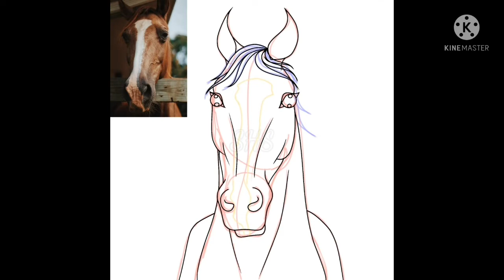Chestnut Horse • Speedpaint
𒆜 ៚ ✫

You can also find this drawing on Instagram and DeviantArt!

This drawing is a request.

𒆜 ៚ ✫